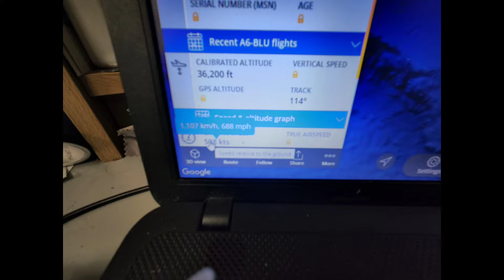Plane Spotting Adelaide & NSW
Had to get a roof top view! wish I had some big Jets to film but had not enough free time dammit!